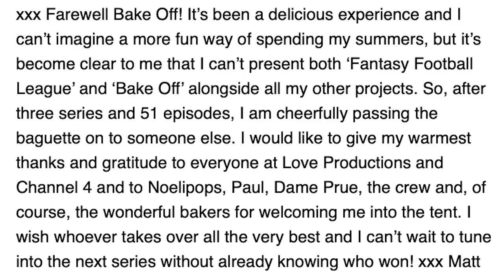Matt Lucas quits ‘The Great British Bake Off,’ fans rejoice: ‘Made my week’ | New York Post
The timer has gone off for Matt Lucas’ run as a host of “The Great British Bake Off.”

Lucas, 48, announced he is “cheerfully passing the baguette on to someone else” after three years on the popular series, which is known as “The Great British Baking Show” in the US, where it streams on Netflix.

“Farewell Bake Off!” he tweeted on Tuesday. “It’s been a delicious experience and I can’t imagine a more fun way of spending my summers but it’s become clear to me that I can’t present both ‘Fantasy Football League’ and ‘Bake Off’ alongside all my other projects.

“So, after three series and 51 episodes, I am cheerfully passing the baguette on to someone else. I would like to give my warmest thanks and gratitude to everyone at Love Productions and Channel 4 and to Noelipops, Paul, Dame Prue, the crew and, of course, the wonderful bakers for welcoming me into the tent.